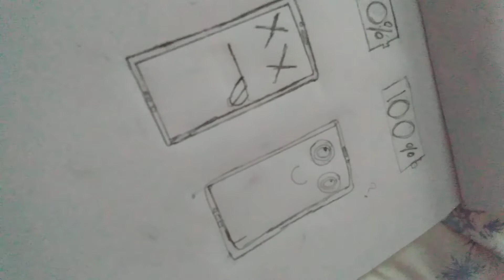Part 2 |drawing with Zd